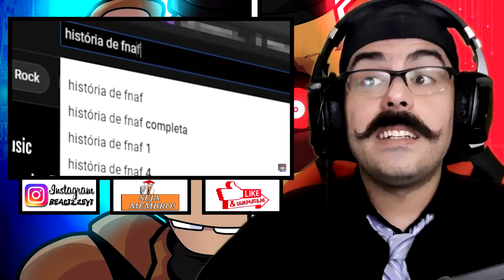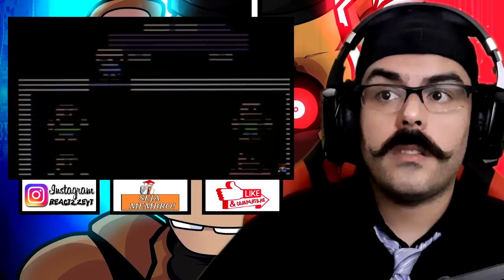REACT - CORE / A HISTÓRIA COMPLETA DE FIVE NIGHTS AT FREDDY'S!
IMPORTANTE - AVISO - LEIA AQUI DIAXO kkkkk

O Canal React 2.zé está com uma parceria muito TOPZERA com a loja SANGEEK

ACTION FIGURES / ACESSÓRIOS NERDS e GEEKS / COSPLAYS / CHIBIS / LUMINARIAS e Muito mais.

Oiiiii Tudo belezera Povo? Estamos com mais um Vídeo ONDE A HISTÓRIA COME SOLTA aqui no React 2.ZÉÉÉÉÉÉÉÉ.

CANAL DO CORE (kekeke) - @CoreDasAntigas